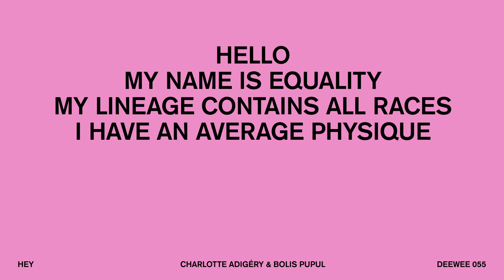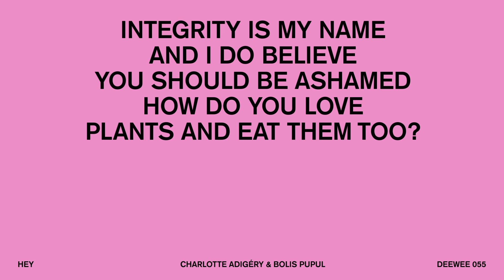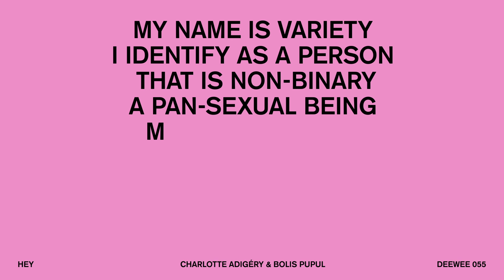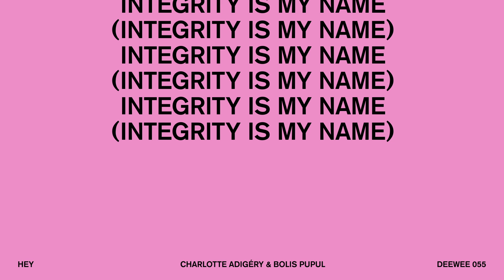Charlotte Adigéry & Bolis Pupul - Hey (Official Lyric Video)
Creative direction by Ill-Studio
Directed by Thomas Le Provost